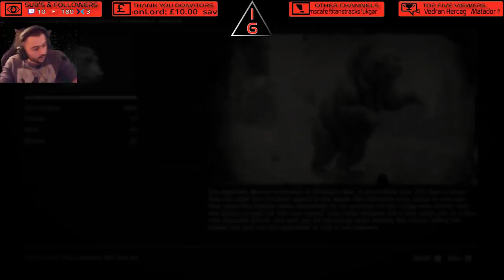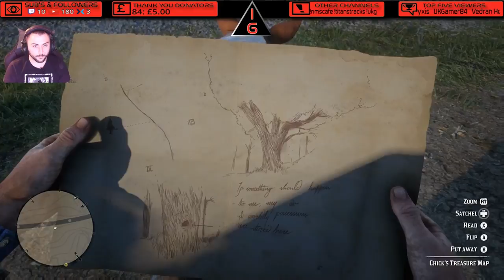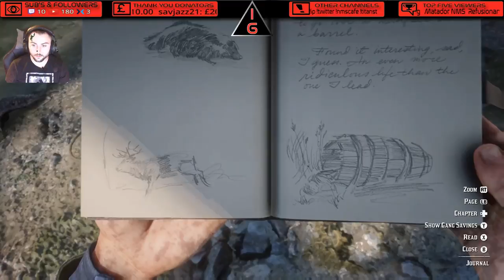Red Dead Redemption 2 : Lets do some missions